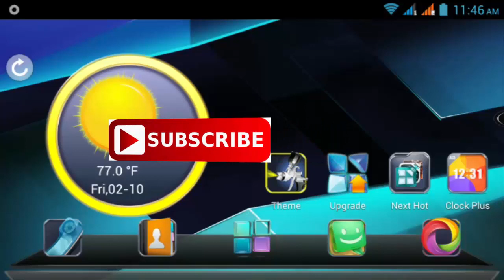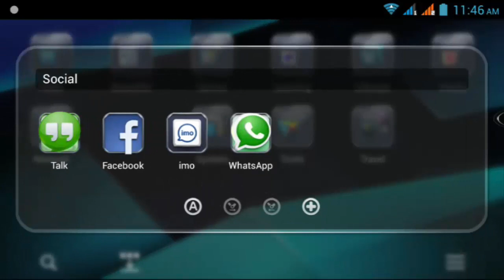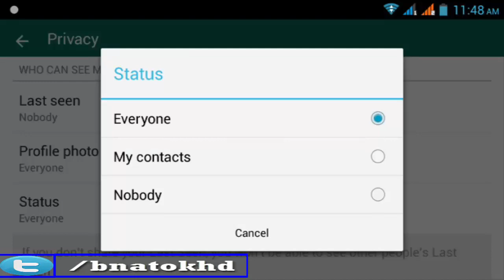How To Hide WhatsApp Last Seen- Bangla Tutorial 2017